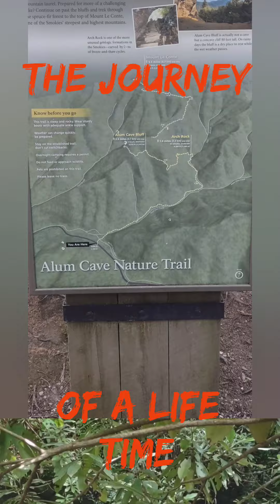KOA Camping trip to the Smokey Mountains (pt 3) Slum cave adventure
trip to the Alum cave on our (part 3) adventure, what a great day that way for sure